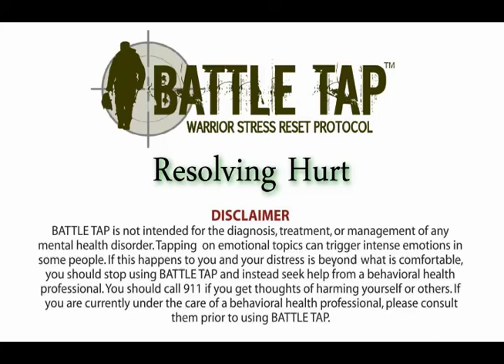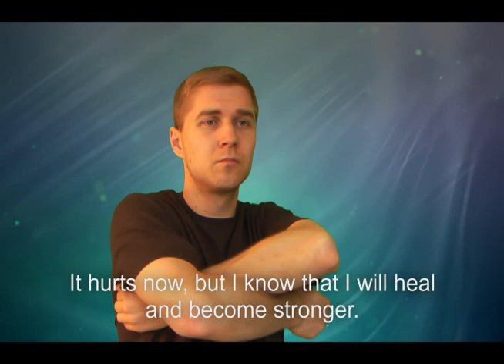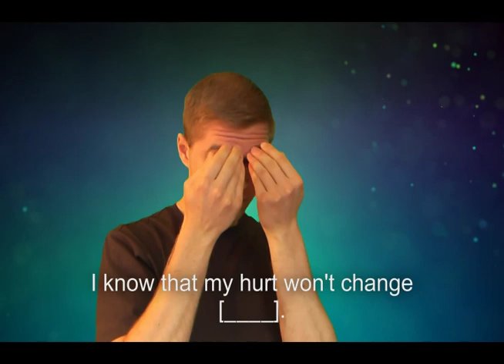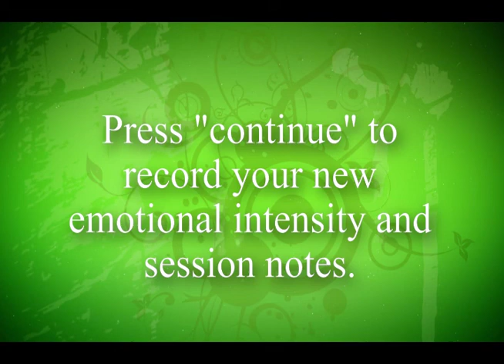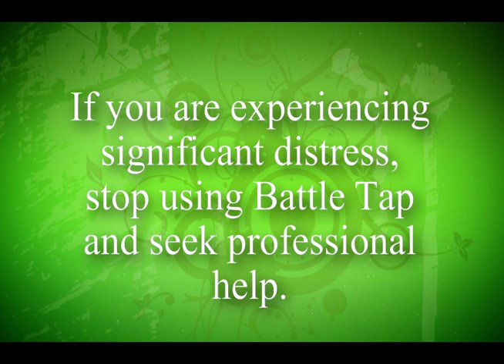Battle Tap (EFT) - Resolving Hurt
Battle Tap is a "ready to use" version of Emotional Freedom Technique (EFT), an acupressure based self-help tool that can help resolve undesired emotions, cravings, and thoughts associated with memories.

First, choose a memory or a craving that you would like to resolve. Identify which emotion you are feeling when you are thinking about it, unless it's simply a "craving".

Rate the intensity of your emotion from 0-10 (max).

Then, just tap along and repeat the phrases after the speaker, substituting in your own reminder phrase (i.e. "John disrespected me") whenever you see [____] on the screen.

After the video, re-evaluate the intensity of your emotions again from 0-10.

Most people will feel some resolution. If you are one of them, keep a journal of your topics and continue tapping!

Visit the Battle Tap website for more details.